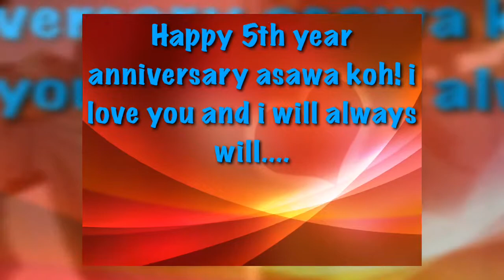5th anniversary toyo and tophak